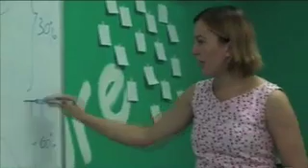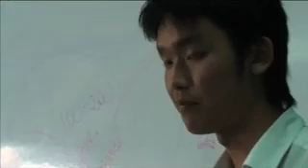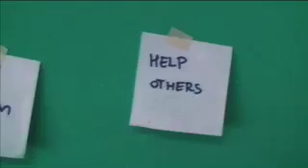Joanna's workshop, Thailand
She ran the workshop to 15 Thai-Chinese Students about how to create their project for the society